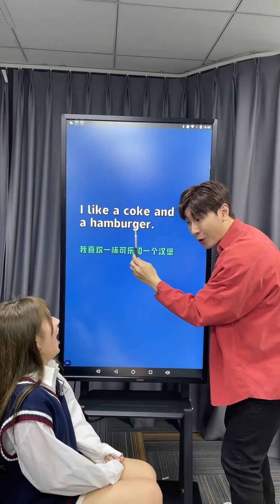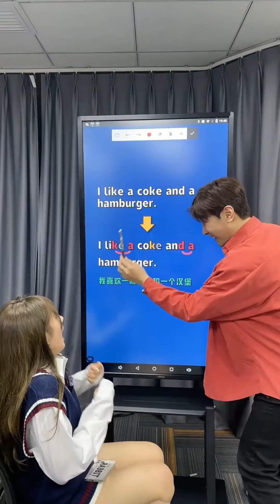最氣人英語小課堂！讓英語老師大呼崩潰...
寫作用語vs口語用語！5個小秘訣讓口語更地道~The differences between written and spoken English

2020年最Fresh的生活英語！快點告別你的古董英語吧~2020 The freshest English words

抖音: mryang911
學英語加微信mryang155